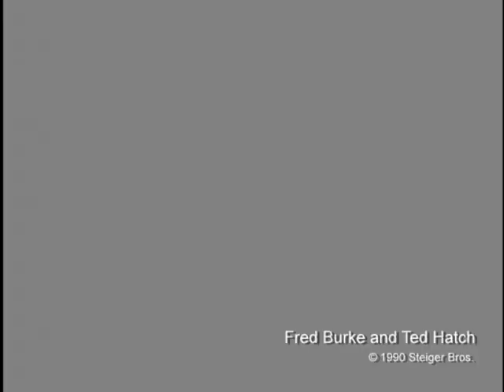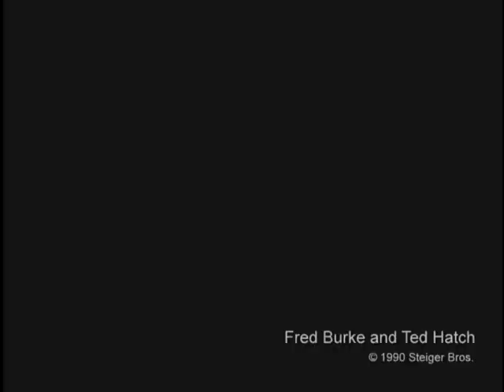Fred Burke and Ted Hatch 2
An interview with Fred Burke and Ted Hatch at Georgie White's 80th birthday party (thrown by Ted Hatch in 1990) at the Hatch warehouse in Cliff Dweller's AZ.)  Recorded by Gail and Lew Steiger.  (Part 2 of 3.)
Made possible on YouTube by generous grants from the Grand Canyon River Outfitters Association and from OARS, Inc.  Thanks also (and always) to Grand Canyon River Guides.